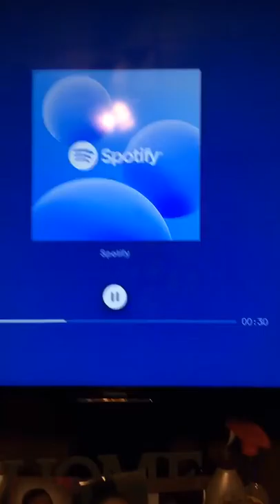We lit out who